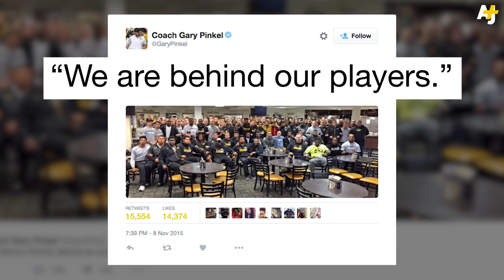Football, Mizzou And Power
Football players at the University of Missouri recently showed that student athletes can do more than just play after weeks of Concerned Student 1950 protests. Now the involvement of the football team is showing the power athletes have in protest movements.